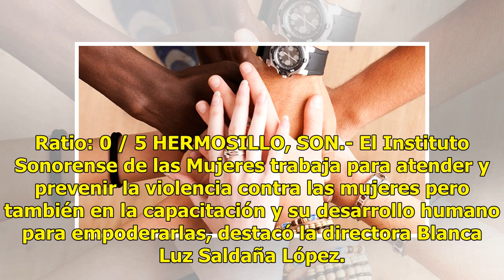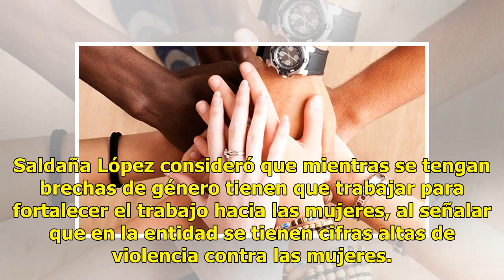Mujeres reciben capacitación en empoderamiento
Ratio: 0 / 5 HERMOSILLO, SON.- El Instituto Sonorense de las Mujeres trabaja para atender y prevenir la violencia contra las mujeres pero también en la capacitación y su desarrollo humano para empoderarlas, destacó la directora Blanca Luz Saldaña López. Durante el 2017 precisó que en el instituto re...

{hashtag}